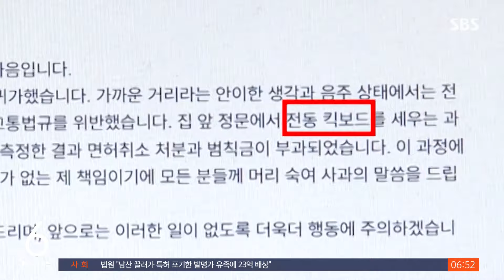"책임감 잊고 큰 잘못"…'음주운전' 슈가, 자필 사과문으로 재차 사과 / SBS / 굿모닝연예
술을 마시고 전동 스쿠터를 몰아 경찰 조사를 받았던 방탄소년단 슈가가 직접 쓴 편지로 재차 사과했습니다.

슈가는 어제(25일) 팬 커뮤니티에 올린 자필 사과문에서 그동안 받은 사랑에 걸맞은 행동으로 보답해야 한단 책임감을 잊고 큰 잘못을 저질렀다고 말했습니다.

슈가는 전동 스쿠터를 전동 킥보드로 표현하는 등 사건을 축소하려 했단 의혹을 받고 있죠.

이에 대해 지난 7일 성급하게 올린 첫 번째 사과문으로 혼란을 줬다며, 다시는 잘못된 행동을 하지 않도록 노력하겠다고 밝혔습니다.

또 슈가는 방탄소년단 멤버들과 팬들에게 저로 인해 힘든 시간을 겪게 해 미안하다고 덧붙였는데요.

앞으로 내려질 처분은 물론 비판과 질책도 달게 받겠다고 말했습니다.

(화면출처 : 방탄소년단 위버스)